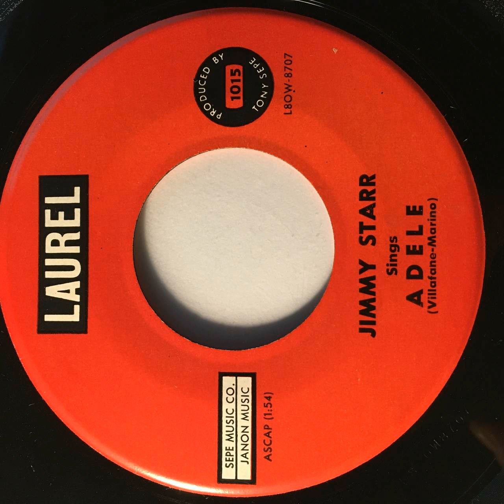Jimmy Starr - Adele - Teen Rocker 45 Laurel 1015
Jimmy Starr - Adele , Laurel 1015 from Sept 1960